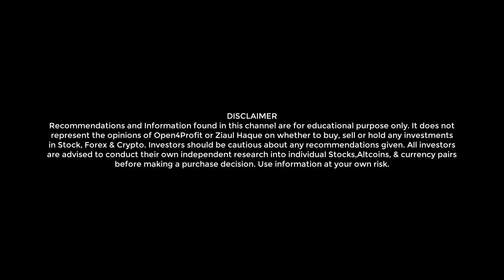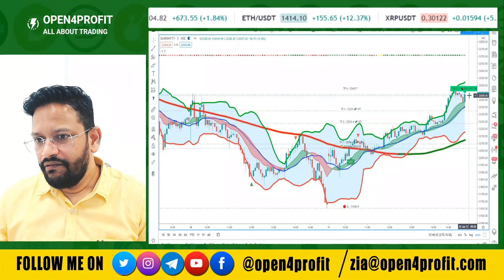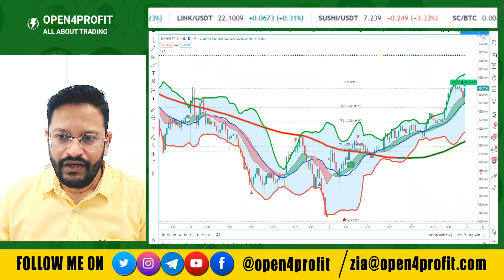शेयर मार्केट में गज़ब की तेज़ी - Nifty BankNifty Price Analysis with Logic for 20th January.